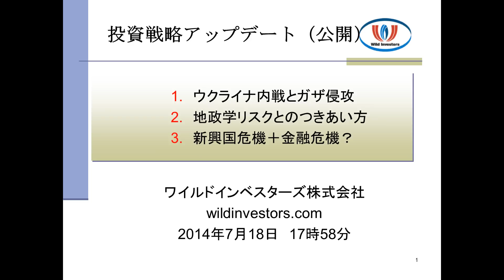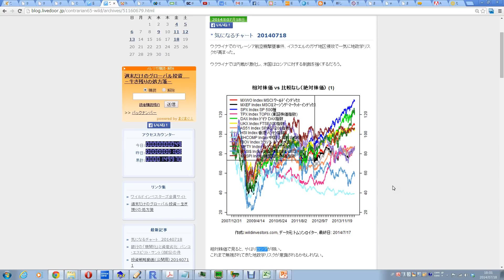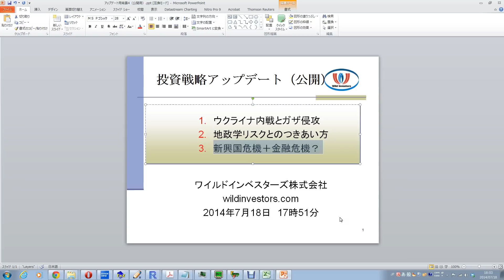投資戦略アップデート（公開用）20140718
1.　ウクライナ内戦とガザ侵攻
2.　地政学リスクとのつきあい方
3.　新興国危機＋金融危機？

ヘッジファンドバンキングの弊社サービス内容。